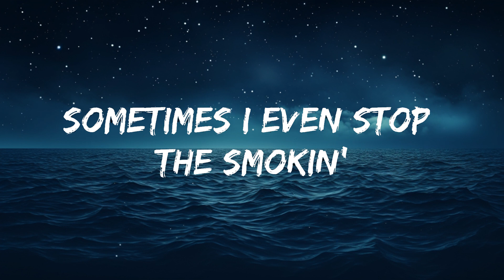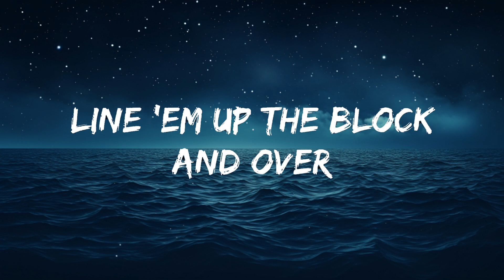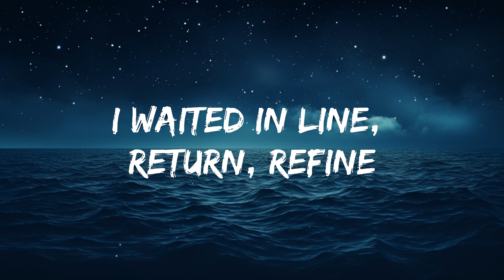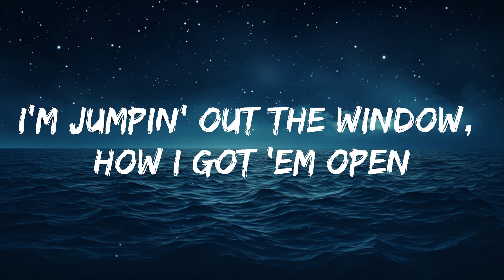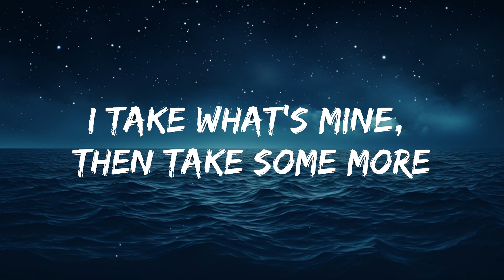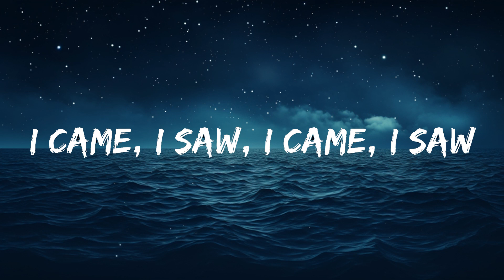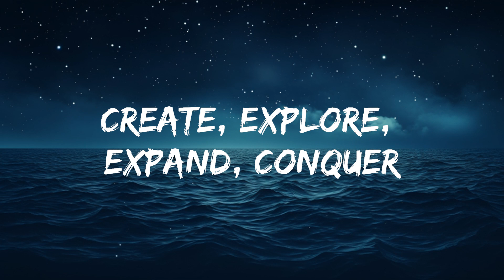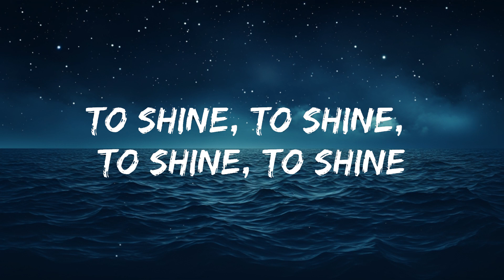Durdenhauer x A$AP Rocky - Praise The Lord (Da Shine) ft. Skepta (Lyrics) | 25 Min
​🎧 Durdenhauer x A$AP Rocky - Praise The Lord (Da Shine) ft. Skepta (Lyrics)

🎤 Lyrics: Durdenhauer x A$AP Rocky - Praise The Lord (Da Shine) ft. Skepta

[Refrain: A$AP Rocky]
Get it
Get it

Chart climbin' on 'em
I'm jumpin' out the window, how I got 'em open
Line around the corner, line 'em up the block and over
Sometimes I even stop the smokin' when it's time to focus
My shades, Dior, my pants, velour
Create, explore, expand, conquer

[Chorus: Skepta]
I came, I saw, I came, I saw
I praise the Lord, then break the law
I take what's mine, then take some more
It rains, it pours, it rains, it pours
I came, I saw, I camе, I saw
I praise the Lord, then brеak the law

[Refrain: A$AP Rocky]
Get it

The dogs, the game's a trap, protect your heart (Yeah)

[Refrain: A$AP Rocky]
Get it